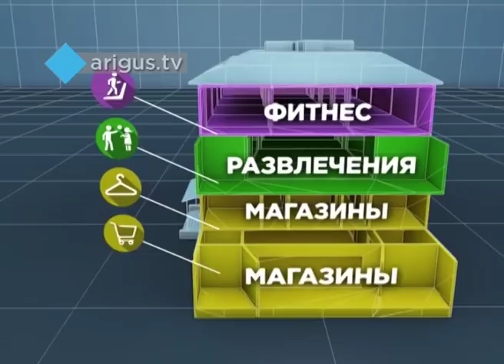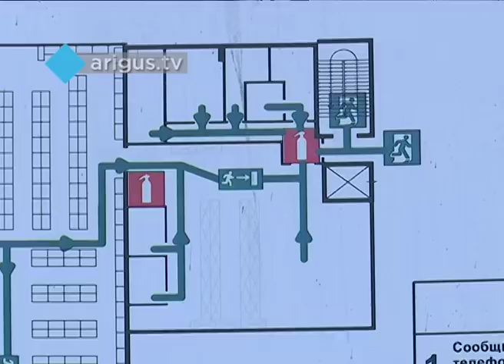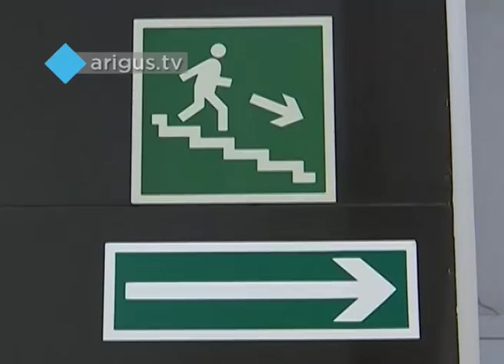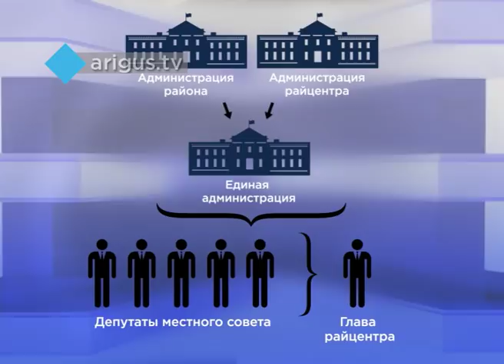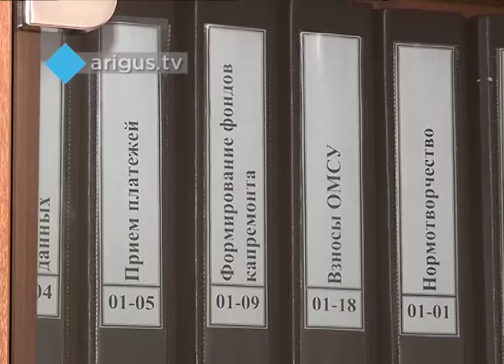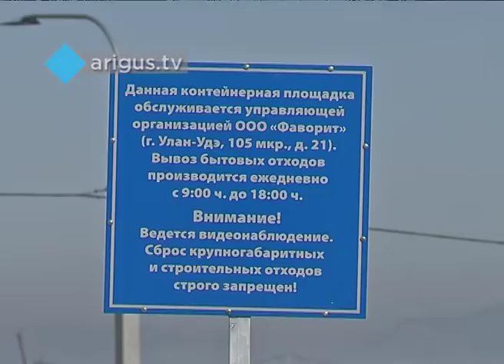"Восточный экспресс" 28.03.2018